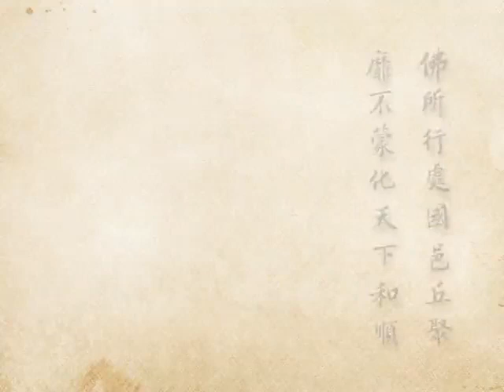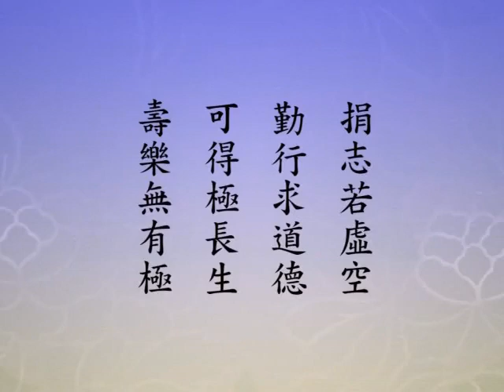(541)淨土大經科註-淨空法師(台語配音)2012年有字幕